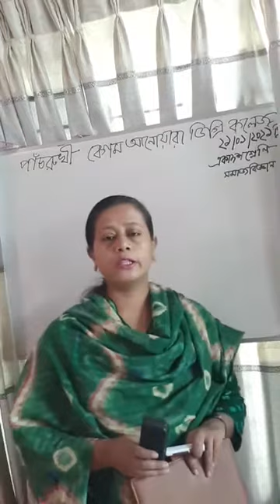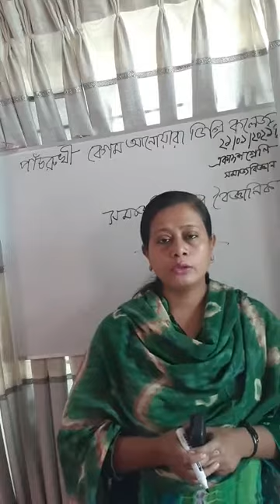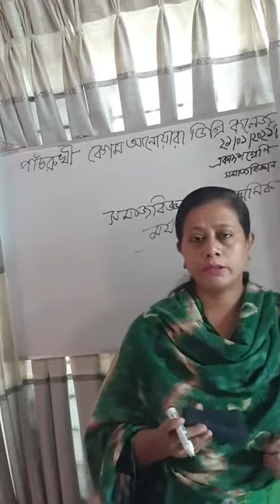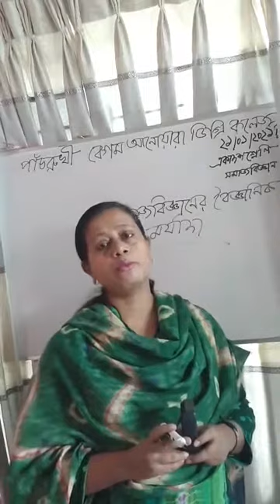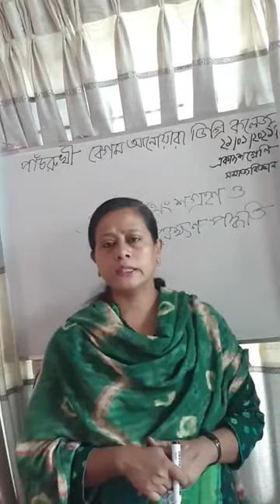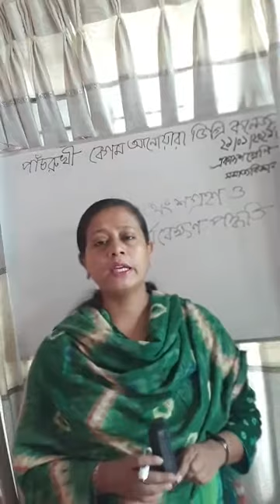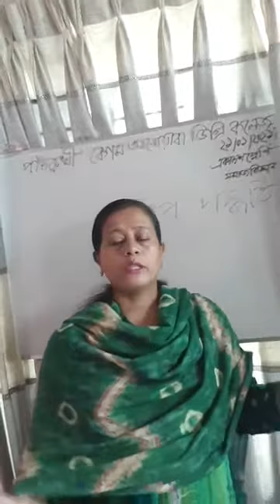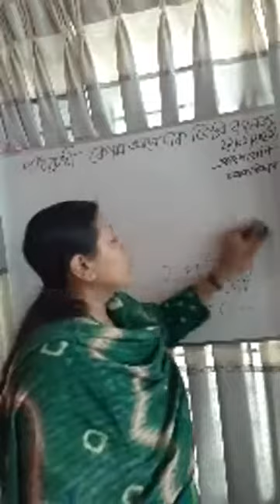সমাজবিজ্ঞান অনলাইন ক্লাস 21.01.2021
ক্লাস নিচ্ছেন পাঁচরুখী বেগম আনোয়ারা ডিগ্রি কলেজের সমাজবিজ্ঞান  বিষয়ের প্রভাষক নূর মহল বেগম